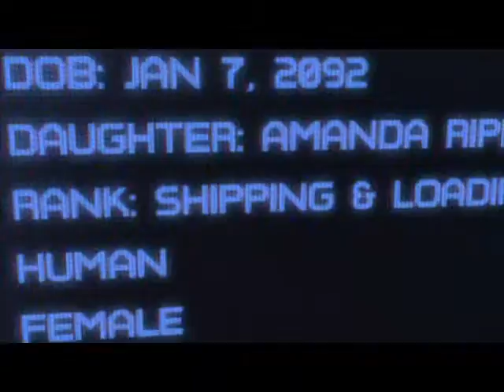ALIENS: COLONIAL MARINES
-- Your independent resource for unbiased Video Game News & Reviews.